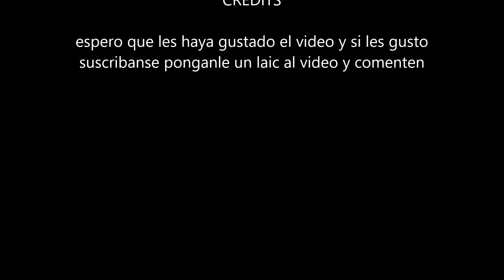la segunda parte de los tatarabuelos de felix y napoleon